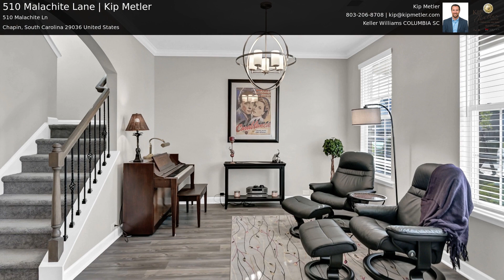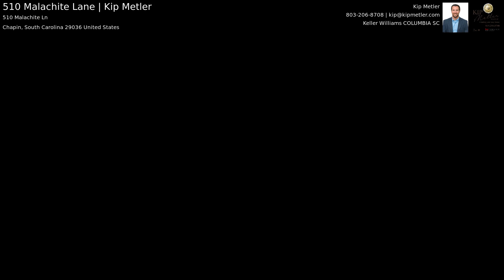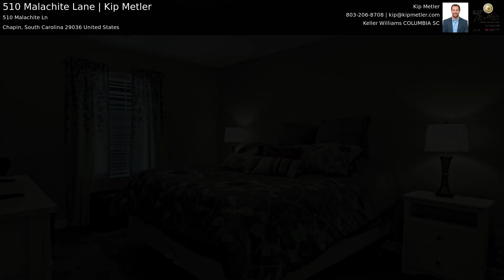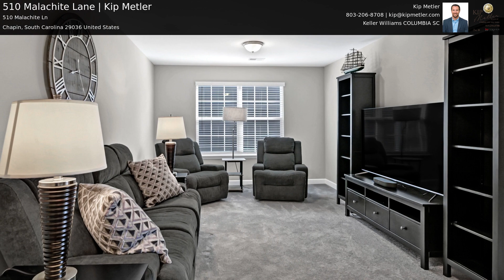510 Malachite Lane | Kip Metler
Less than 1 year old & move in ready! This 5BR/3.5BA home features a 1st floor owner’s suite, gourmet kitchen with large island, all appliances (fridge/washer/dryer), bonus room, sunroom, 9' ceilings, 11-month builder warranty coverage, & backs up to woods in Portrait Hill, which features a Jr. Olympic Pool, clubhouse, amphitheater, playground, & walking trails that is only minutes to the interstate, shopping, Lake Murray, parks & restaurants! Upon entry, you are greeted by LVP flooring throughout the main living areas downstairs. The open living room features a gas fireplace & flows seamlessly into the spacious gourmet kitchen that has a large island w/ seating, double ovens, gas cooktop, quartz counter tops, tiled backsplash, SS appliances, pantry & eat-in kitchen. The 1st floor owner’s suite includes a boxed ceiling & a private bath featuring a large tiled shower, dual vanities, oversize